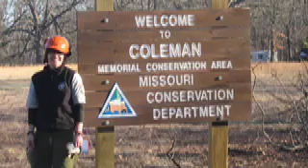Missouri Ice Storm Recovery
Composite Team Water 8 cleaning up from January ice storms across Missouri